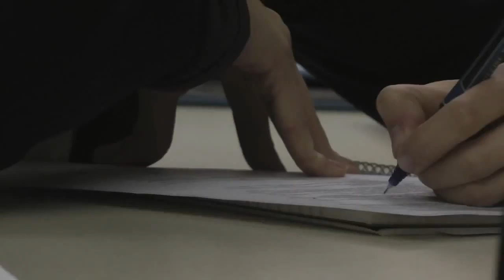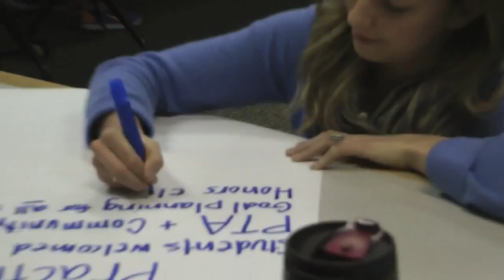Lewis & Clark's M.Ed. in School Counseling program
Faculty discuss the M.Ed. in School Counseling program at Lewis & Clark.

Our programs focus on collaboration and dialogue in small classes with lots of individual attention.

Students also spend substantial time working in schools, beginning during their first semester of coursework.

By the end of your program, you will have experienced the continuity of the education system and will be prepared for licensure across all grades.